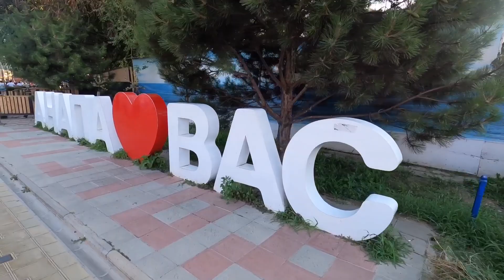Грустно, но надо уезжать ...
Всем привет! И добро пожаловать на наш канал!

Здесь влоги из нашей семейной жизни.

В этом видео, мы дошли от посёлка Джемете до центральной набережной Анапы.